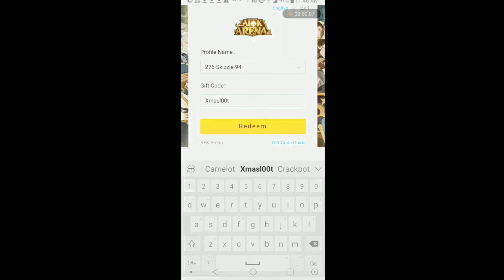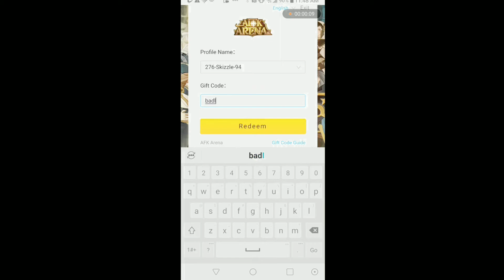AFK ARENA 5 ACTIVE REDEMPTION CODES ( codes in comments since they are hard to read)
5 active codes in the video please let me know if you have any issues or if any of the codes expire.

Also you can look me up on twitch I play alot of call of duty black ops cold war and I also play alot of Warzone. I play other games such as skyrim, Diablo 3, borderlands 3, and hopefully soon Final Fantasy 7 remake.